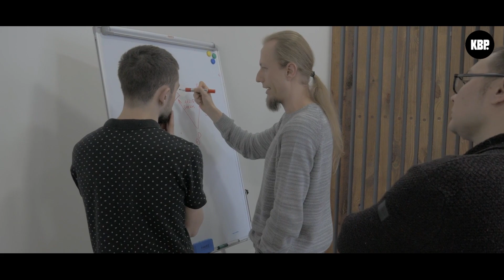Inilah 3 perbedaan khodam leluhur dan khodam amalan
Salam Spiritual